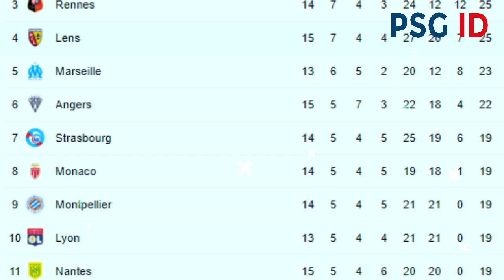"SELURUH DUNIA MELIHATNYA"😱Lihatlah Debut Sang Gladiator Sergio Ramos Melawan Saint Etienne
liga prancis